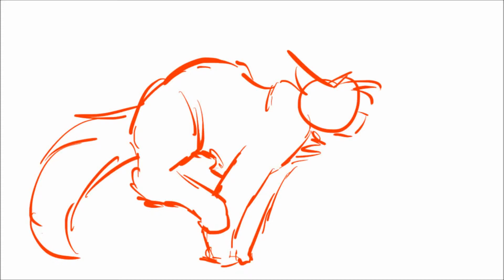Last Man Stands part 27 WIP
Pour Siilverfeather uwu
Brrr le run cycle qui va me saouler Q_Q
Je rajouterai les textes  à la fin